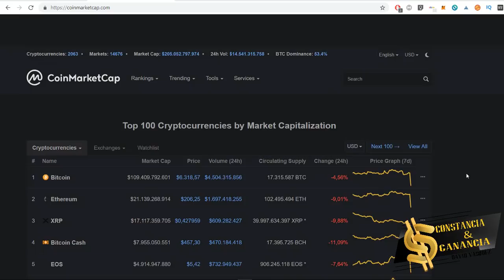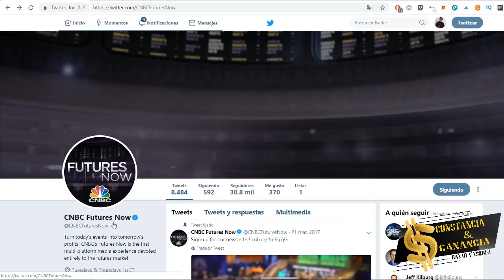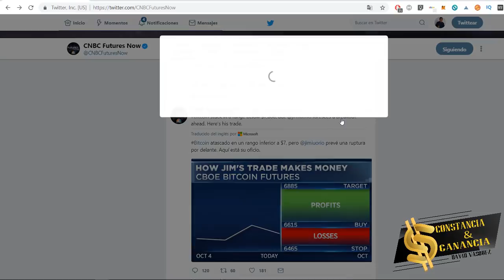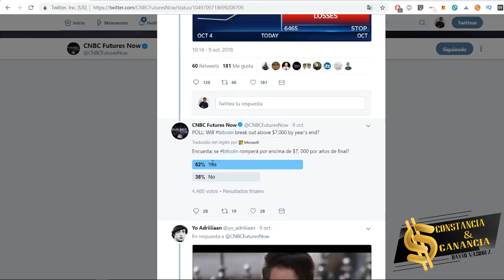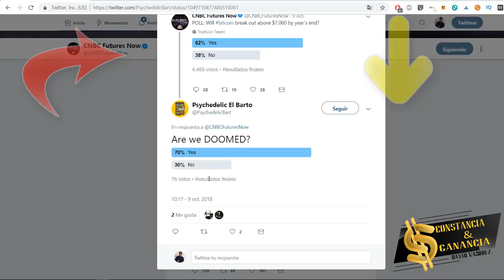✅ COMO ANTICIPAR LA CAÍDA DE BITCOIN 😎 [ESTRATEGIA MUY FÁCIL]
Esto es lo que puede hacer conociendo poca información y aplicándola.

INVERSIONES  🚀

🔥 GRATIS 😍